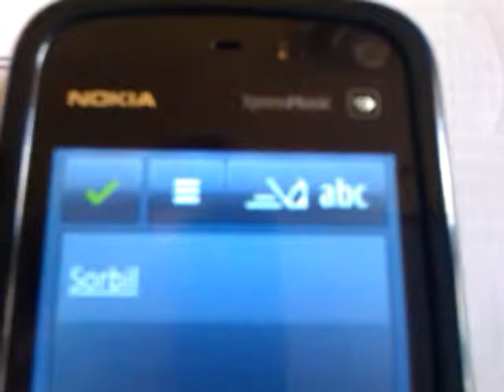Bug aggiornamento Nokia Xpress music 5800